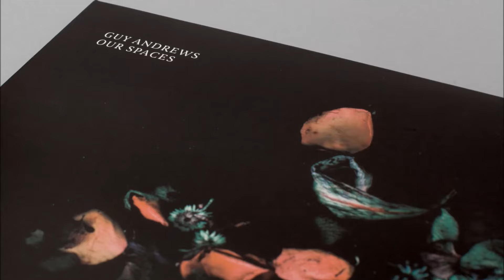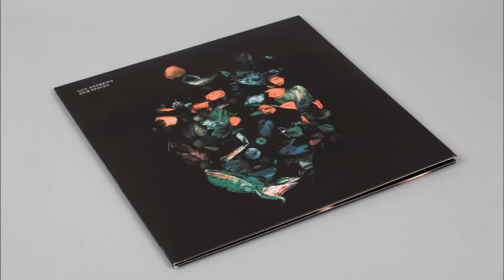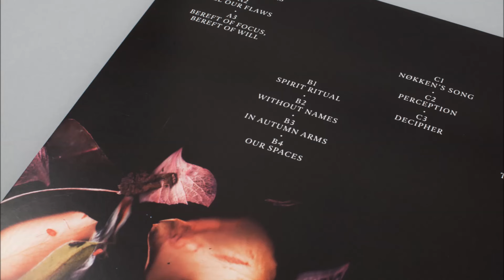Guy Andrews - Without Names [Houndstooth]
Taken from the debut album 'Our Spaces'. Out 4th March 2016.

“A distinctive sound… bristles with electrical charge.” – The Wire
"Apocalyptic post-rock for the dancefloor." – Thump